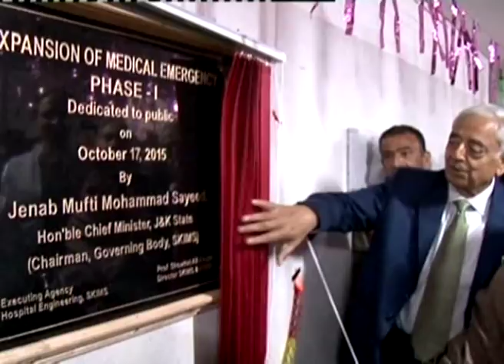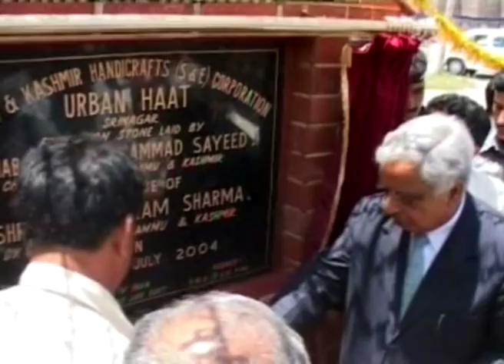Life History of Mufti Mohammad Sayeed.